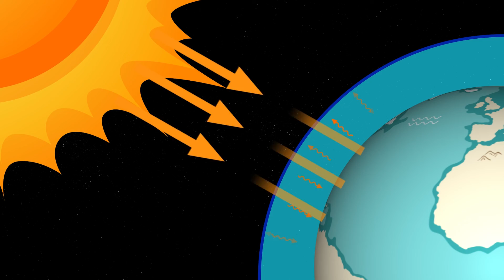Science Week Ireland 🔎 | Can Ireland Save the World?! 🌎 | Science for Kids | @RTÉKIDS​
Adam explores if Ireland has the resources to lead the world in tackling climate change.